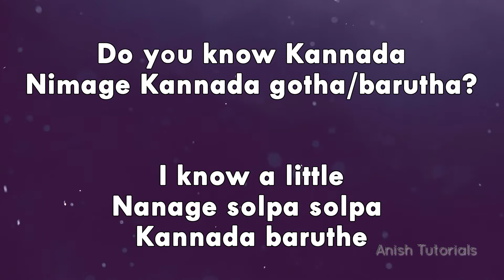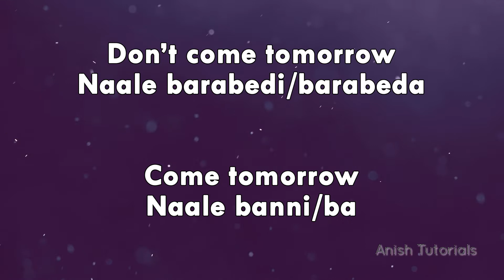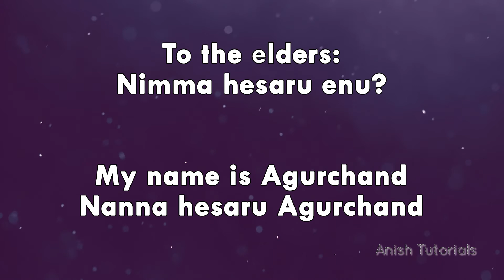Kannada Sentences (09) Learn Kannada through English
Learn Kannada through English.  Kannada Sentences through English.Kannada through English